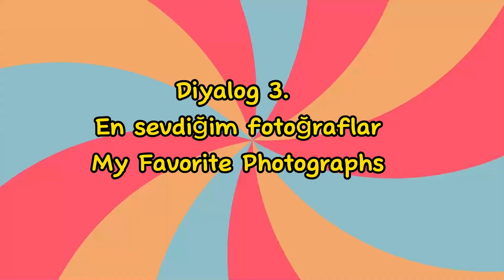İngilizce Günlük Konuşma Diyalogları - Farklı Konularda Kısa İngilizce Konuşma Örnekleri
Online ve ücretsiz İngilizce derslerimize devam ediyoruz. Bu videoda A1-A2 seviyesinde İngilizce diyalog örnekleri göreceksiniz.
Günlük hayatta kullanılan bu İngilizce cümle kalıplarını severek izleyeceğinizi umurız.